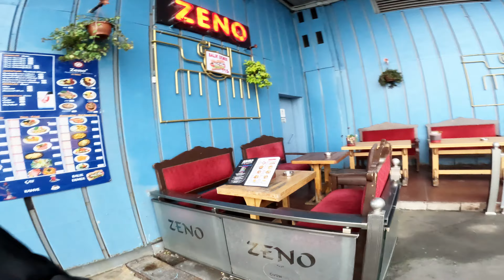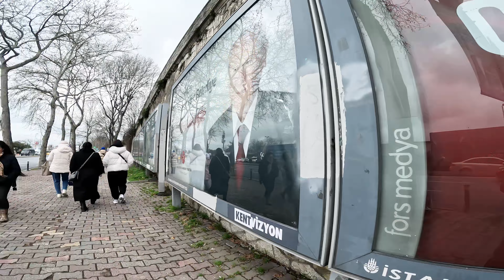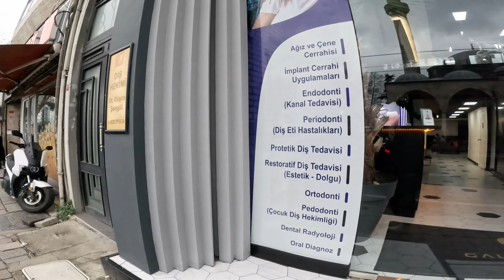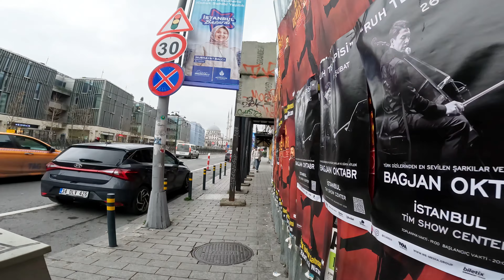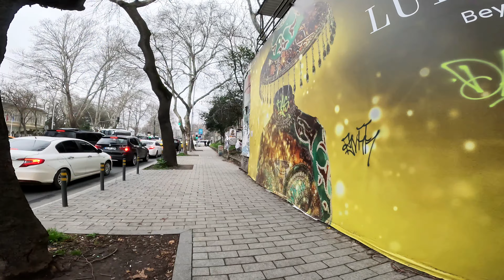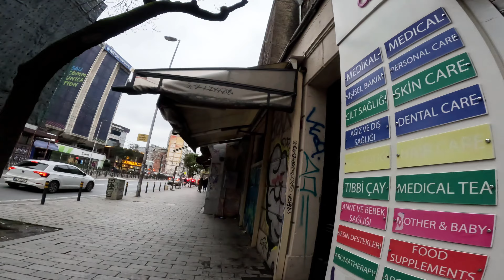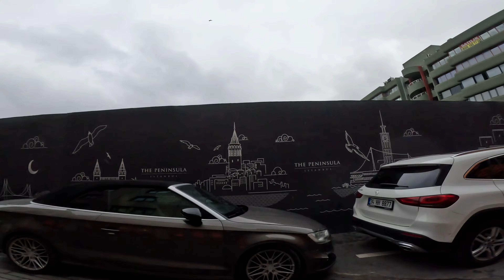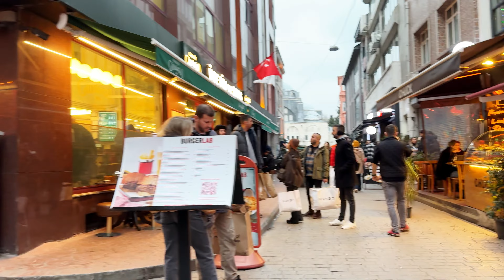İstanbul'da Dolmabahçe - Karaköy Arası Yürüyüş 2 | Türkiye 🇹🇷 4K Vlog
Yağmurlu havada İstanbul'da Dolmabahçe - Karaköy arasında yürüdük. Aynı zamanda İstanbul Walk olarak da adlandırılan çalışmamızda yaklaşık bir seneden beri gitmediğimiz Karaköy'e yürüdük. Her hafta sonu havanın güneşli olmasını umut etsek de hava uzun zamandır kapalı ve yağmurluydu. Biz de daha fazla beklemek istemedik. Bu nedenle ara sıra çiseleyen yağmurda Dolmabahçe semtinden Karaköy semtine kadar yürüdük.

Karaköy'de neler yapabileceğiz? deseniz. İstanbul'un pek çok semti gibi Karaköy'de yapabileceğiniz çok sayıda aktivite mevcut. Örneğin yemek yemeği seviyorsanız burada hem sokak lezzetlerini hem de butik restoranlarda özel lezzetleri tatma imkanına sahipsiniz.

 Özellikle Fransız Geçicinde bulunan dükkan ve restoranlar sizlere bir anda başka bir dünyanın kapılarını aralar.

Eğlence seviyorsanız sokak aralarında yer alan barlarda ve kafelerde canlı müzik eşliğinde arkadaşlarınızla keyifli saatler geçirebilirsiniz.

Alışveriş seviyorsanız, burada bulunan butik mağazalardan özel tasarım el yapımı takı, zücaciye, giyim, Spa (hamam) malzemesi gibi şeyleri rahatlıkla bulabilirsiniz.

Hem tarihi hem de modernliği içinde barındıran, sıra dışı kafelerin mahalle pastaneleri ve aile işletmelerinin iç içe bulunduğu liman kenarındaki canlı bir semt olan Karaköy'de Osmanlı zamanından kalma binalara rastlamanız mümkün.

Yürürken bizim gitmediğimiz zamanlarda değişen çok şey olduğunu gördük. Bildiğimiz birçok mekan kapanırken pek çoğu da açılmış. Yolda karşılaştıklarımızı sizinle birlikte bu yürüyüşte paylaşmak bize mutluluk veriyor.

İstanbul'da bizimle birlikte gezmek istediğiniz yerler varsa yorumlarınızda belirtebilirsiniz bizi mutlu edersiniz.
Video Bölümlerimiz
00:00 Giriş
03:35 Beşiktaş Tüpraş Stadyumu
06:06 Dolmabahçe Camii (Bezmialem Valide Sultan Camii)
06:20 Emin Ağa Çeşmesi ve Sebili
08:56 Silahtar Yahya Efendi Çeşmesi
09:42 Koca Yusuf Paşa Çeşmesi
14:18 Fındıklı Molla Çelebi Camisi
22:08 Galaport Mağazaları
23:49 Fındıklı Gökkuşağı Kaldırımı
26:05 Mimozalı Kadın Temalı Boyalı Kaldırım
29:56 Nusretiye Cami
30:50 Tophane Kasrı
31:19 Tophane-i Amire Kültür Sanat Merkezi
32:57 Kılıç Ali Paşa Camii ve Külliyesi
38:56 Galata Surp Krikor Lusavoriç Kilisesi
42:21 Bahçeşehir Üniversitesi Galata Kampüsü
42:27 Saint Benoît Fransız Lisesi
47:38 The Peninsula Istanbul Hotel
50:05 Karaköy Sahil
53:07 Karaköy Şehir Hatları İskelesi
54:03 Galata Köprüsü
55:40 Galata Köprüsü Altına İniş
57:21 Balık Restoranları
01:01:50 Karaköy Caddesi
01:04:31 JW Marriott Istanbul Bosphorus
01:04:39 Fransız Geçidi
01:08:54 Karaköy Sokağı
01:09:07 El Sanatları Butik Dükkanlar
01:11:36 Sokak Lezzetleri ve Restoranlar
01:15:16 Çıkış

Dilerseniz bizlerin izlemekten büyük keyif aldığı kanalımızda yayınlanan diğer videolara göz atmak isterseniz. İşte linkleri

Balat Sokaklarında Yürüyüş

Fas'ın Beyaz Şehri Kazablanka

Biz Yine Geziyoruz Youtube kanalı olarak biz, hayatımız boyunca en çok istediğimiz Türkiye'deki ve Yurtdışındaki güzellikleri görmekti. Uzun yıllar Türkiye içinde gerçekleştirdiğimiz gezilerimizi 2007 yılında Macaristan ve Avusturya'ya yaptığımız yolculukla geliştirdik. Kanalımızda gezdiğimiz yerlerde gördüklerimizi paylaşmanın yanı sıra nereye nasıl gidilir? O yerlerin özellikleri, tarihi geçmişleri, ne yenir ne içilir gibi detaylara yer vereceğiz.